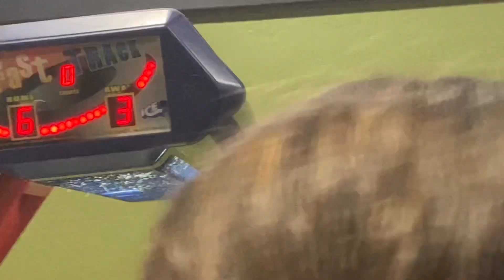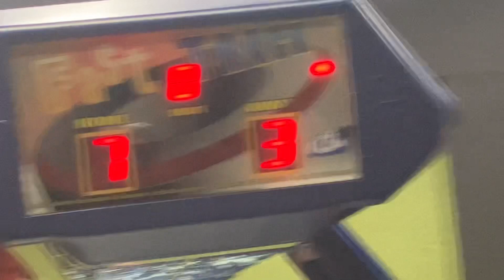May 22, 2023